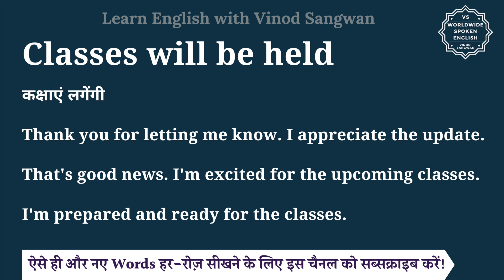Classes will be held meaning in Hindi | Classes will be held ka matlab kya hota h | English to hindi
इस वीडियो में आप Classes will be held का हिंदी में मतलब समझेंगे और साथ में Classes will be held का pronunciation भी सीखेंगें यानि की आप Classes will be held के अर्थ के साथ साथ ये भी सीखेंगें की Classes will be held को कैसे बोले या Classes will be held को बोलने का सही तरीका क्या है |

तो बस एक मिनट में सीखिए Classes will be held को|
Let’s learn Hindi Meaning of Classes will be held in detail.

Classes will be held का हिंदी में अर्थ होता है
कक्षाएं लगेंगी

Thank you for letting me know. I appreciate the update.

That's good news. I'm excited for the upcoming classes.

I'm prepared and ready for the classes.

Classes will be held को इन उदाहरणों से और अच्छे से समझ सकते हैं